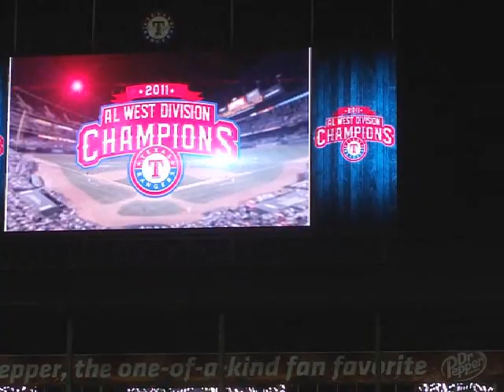Texas Rangers AL West Clinch Celebration 2011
After the Texas Rangers game on September 23, 2011, the Texas Rangers had the chance to clinch the American League West Division if the Los Angeles Angels lost to the Oakland A's. This video was taken by my wife and I and shows the celebration that ensued after the Oakland A's won their game. Enjoy!